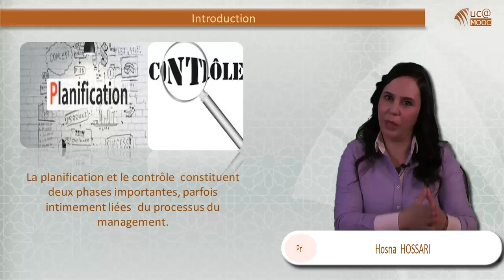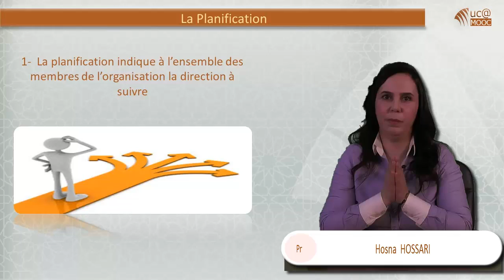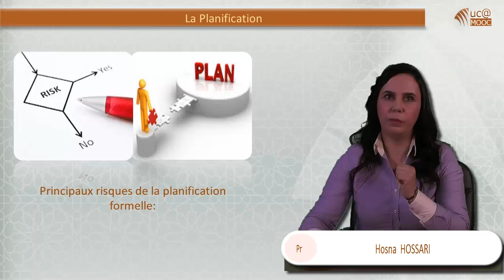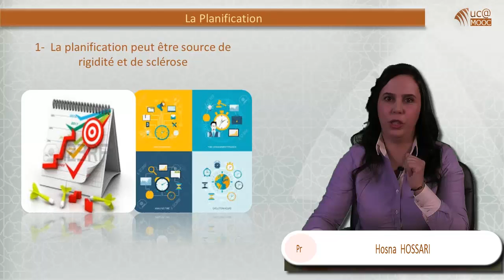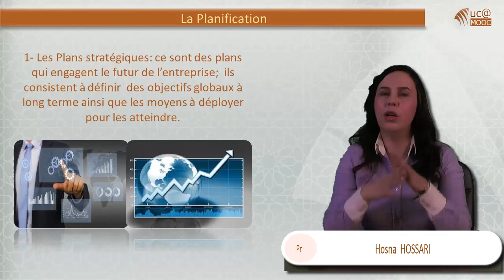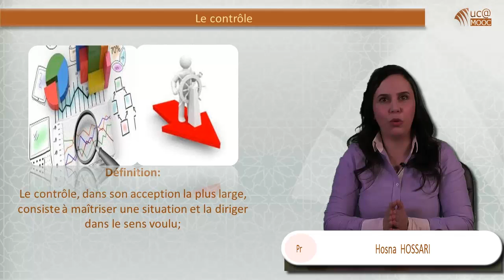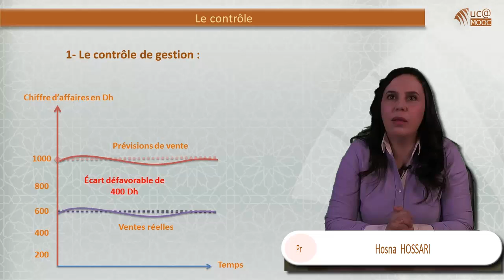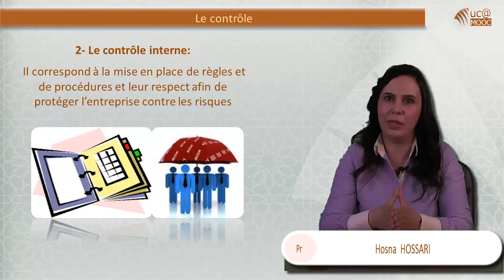8- La planification et le contrôle.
8- La planification et le contrôle.
Management général
Semestre 2
Cours du Professeur Hosna HOSSARI